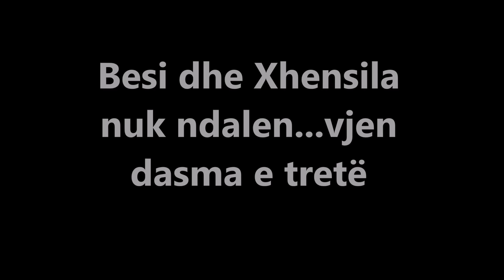Besi dhe Xhensila nuk ndalen... vjen dasma e tretë